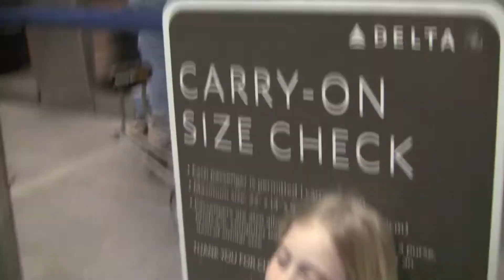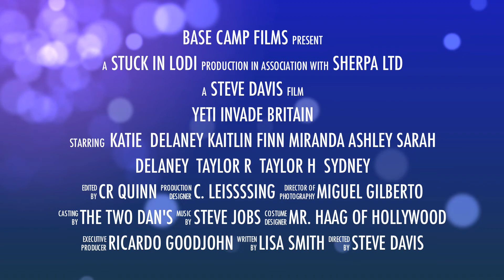CLE to Edinburgh.mov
Pretty much the bits and pieces of raw footage from seeing the girls off at CLE on their way to Scotland.  The digital images are already flowing back from the land of kilts and haggis, and I am truly jealous, yet, happy that the girls are on a trip that they will remember more clearly (and fondly) than any silly video can embrace.  For the time being, enjoy this and the others images until we again see our kids.  And, yes, thanks to those sherpa who are there with them.